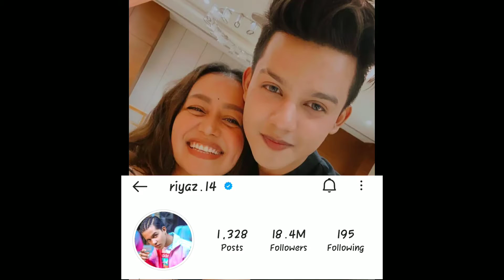Riyaz Aly Car And Bike Collection, Income Net Worth 2021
Background music

1) This video has no negative impact on the original works ( it would actually be positive for them)
2) This video is also for teaching purpose. 3) it is not transformative in nature.
4) I only used bits and pieces of videos/audios to get the point across where necessary.